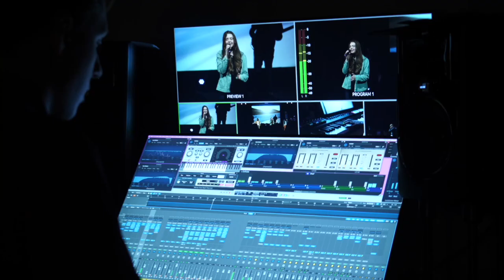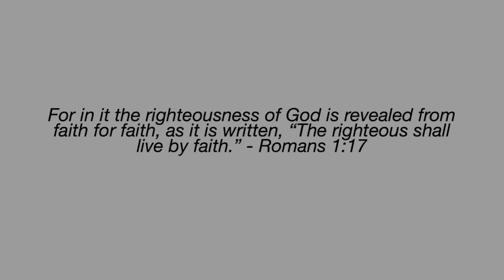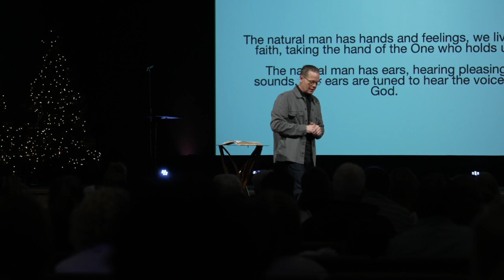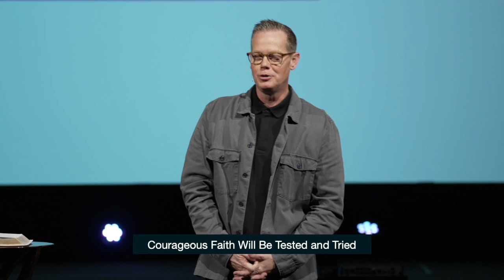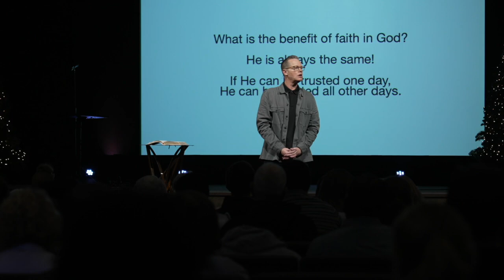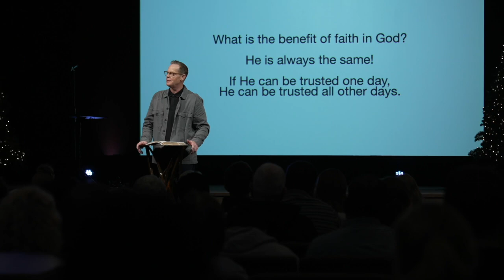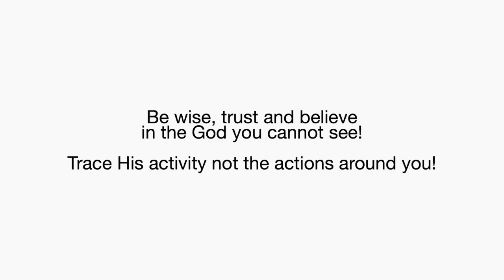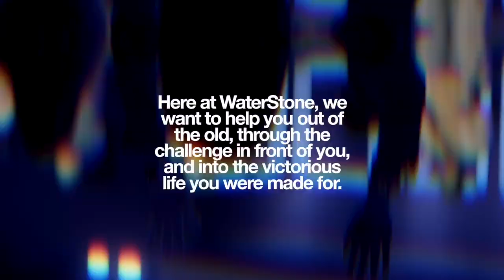Courageous Steps of Faith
Join us for an impactful message as we explore the powerful dynamics of living by faith. In a world full of uncertainties, discover how faith not only makes grace continual but also withstands the tests of trials. Together, let's unravel the profound truth that courageous faith in God is ultimately victorious.

Dr. Ron B. Smith - Lead Pastor